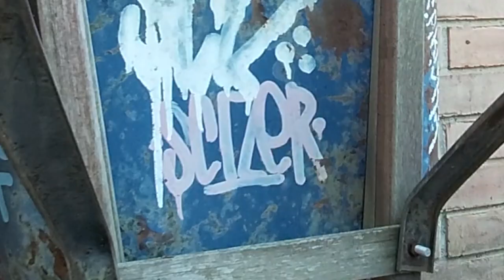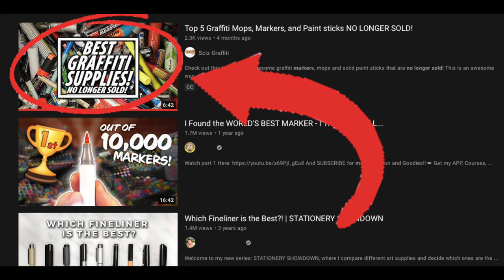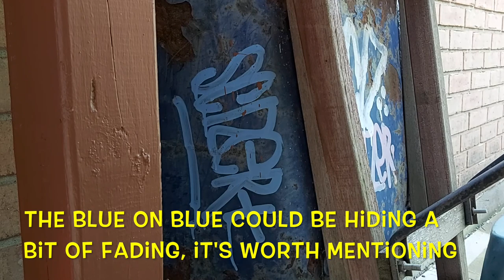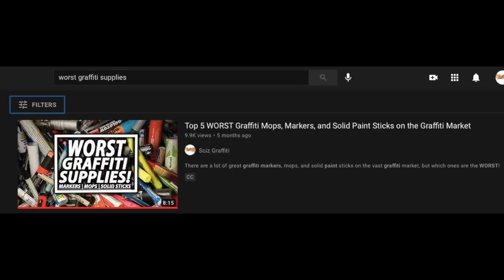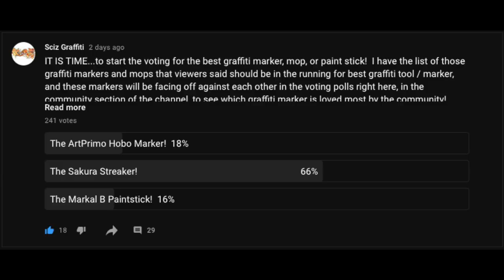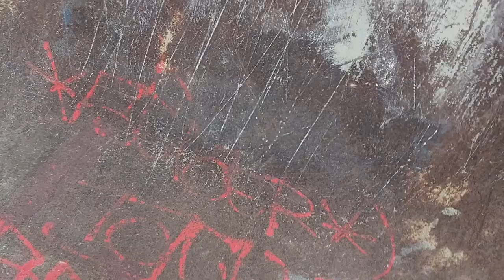How Weatherproof is EVERY SINGLE Graffiti Paint Stick, Metal Head Marker and Mop? See Here!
How Weatherproof is EVERY SINGLE Graffiti Paint Stick, Metal Head Marker and Mop? See Here!  We're taking a look at how long some very old graffiti tags have lasted, how old, exactly each tag is, and most importantly, what markers, mops, metal heads or paint sticks made each of these tags!

Save on an 11 pack of Sakuras
Krink K60
Krink K66
Krink K90
Grog Full Metal Paint

MY SETUP
GoPro Hero7
GoPro Hero8
MacBook Air

MY SUPPLIES
Ironlak Spray Paint
Molotow One4All Markers
Grog Mops
Sketching Markers
Sketching Fineliners

COMMISSION INFO

I am always open to and exited to work on any custom commission work inquiries that you may have.  I am YOUR personal graffiti technician.
I am fastest to respond on my email and instagram.

My mission is to personally improve people's lives through the creation of artistic products, to show resilience as an artist, to achieve timeless influence though my art, and to grow as an artist.

TIMESTAMPS
0:00 - How We Know How Weatherproof These Markers Are
1:57 - How Weatherproof are These Mops?
5:42 - The MOST Weatherproof Formula!
7:51 - The Metal Heads and Solid Paint Sticks!
11:06 - How To Save Money on the Best Solid Paint Sticks!
14:36 - A Notable Paint Formula!
15:17 - My Graffiti Advice to You